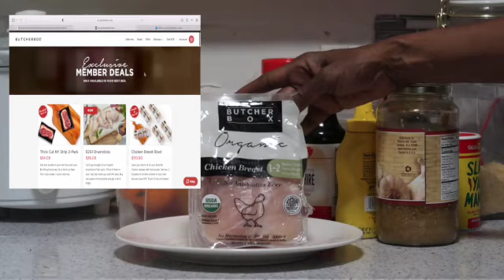Best Ever Tender Pulled Barbecue Chicken!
Indulge in the savory delight of tender, slow-cooked pulled barbecue in this mouthwatering Crockpot Pulled Barbecue Sandwich recipe. Perfectly seasoned, juicy, and full of smoky flavors, this sandwich is a crowd-pleaser for any occasion.